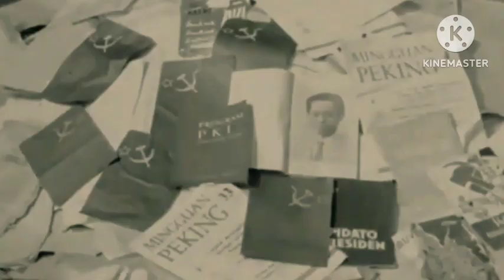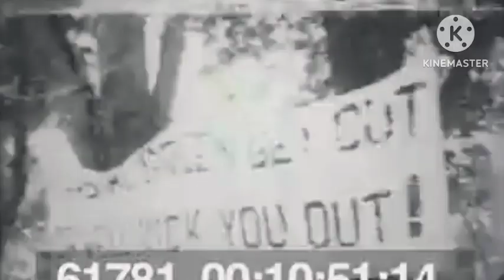SAAT SOEKITMAN BEBERKAN WATAK DAN KARAKTER KOMUNIS YG MANIS DI AWAL PADA RAKYAT UNTUK CAPAI TUJUANYA